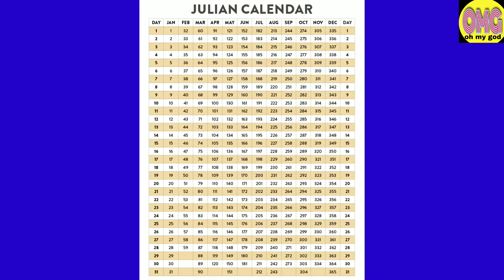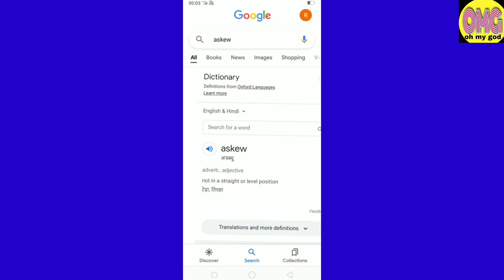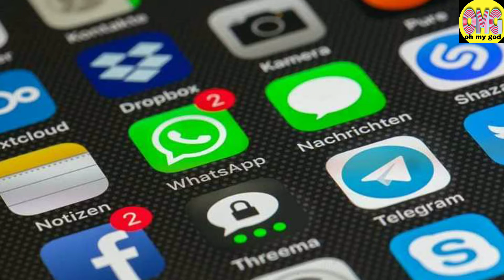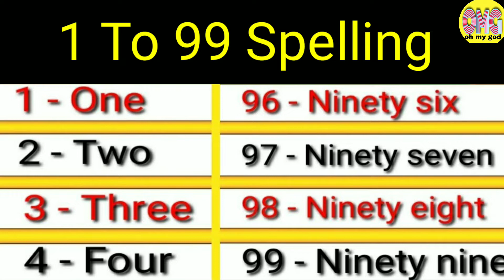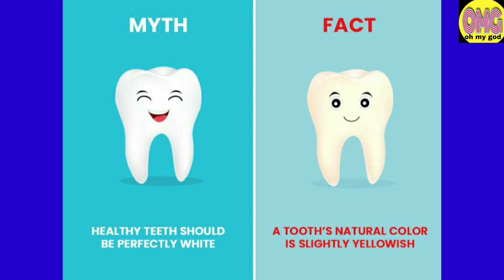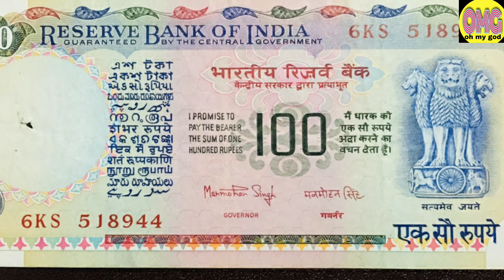दुनिया के 10 ऐसे Facts जो आपके होश उडा़ देंगे | 10 Most Amazing Facts In Hindi | Random Facts | OMG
दुनिया के 10 ऐसे Facts जो आपके होश उडा़ देंगे
10 Most Amazing Facts In Hindi
Random Facts
Where Does The World End
facts about Turkmenistan
Virat Kohli fitness secrets
Cristiano Ronaldo Instagram Post

Amazing Animals Facts in Hindi 🐘🐬| Interesting Facts | Random Facts | Mind Blowing Facts